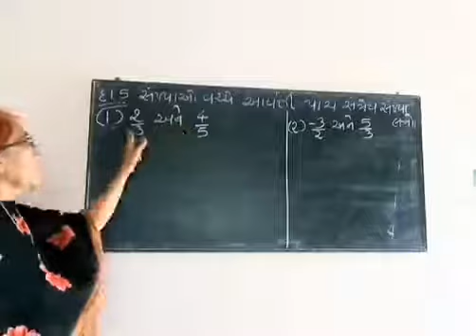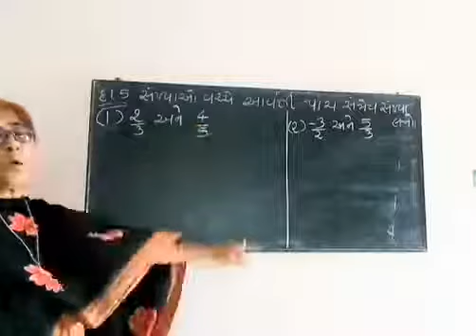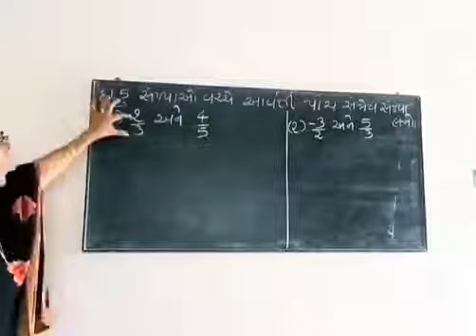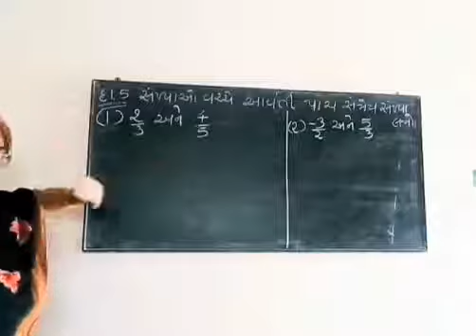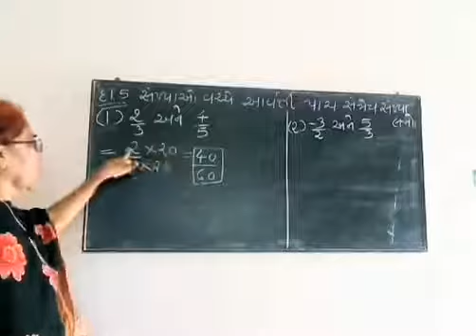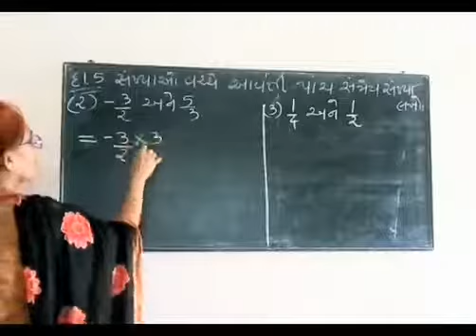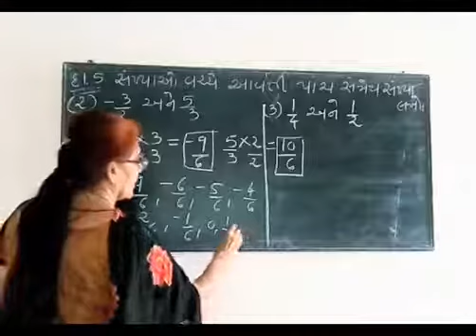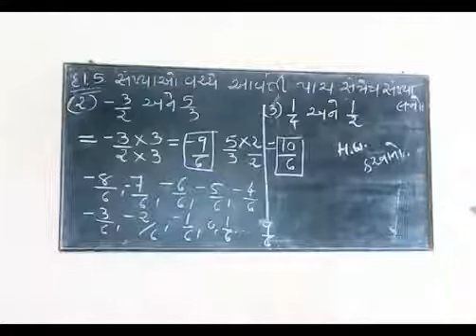Std 8 maths chapter 1 part 7